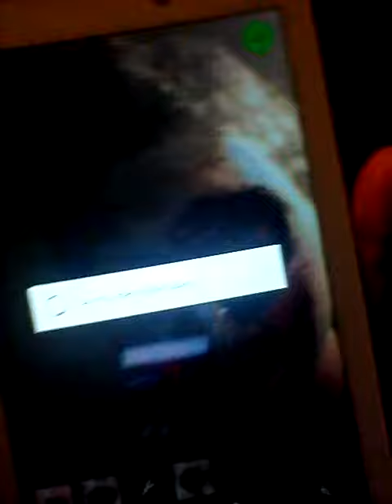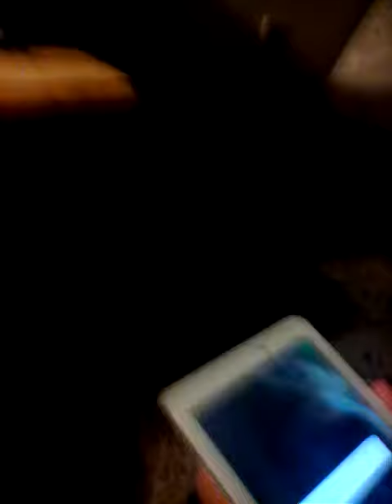Green force zombies